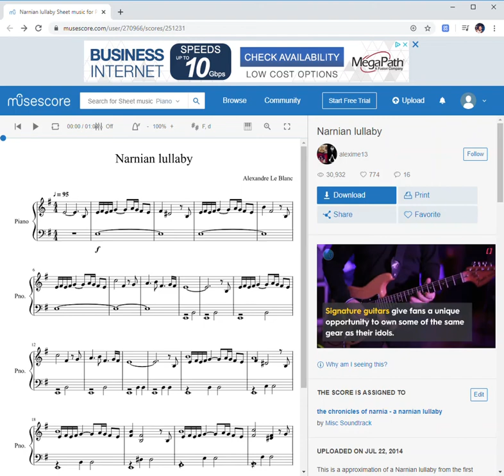Narnian lullaby - day 2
Trying to compare the piano score by Alexandre Le Blanc (alexime13) on Musescore to the tabs from FB Whistle TNT tabs

D# tin whistle